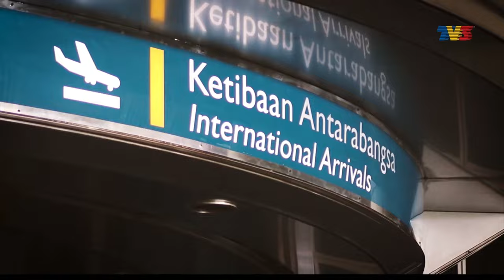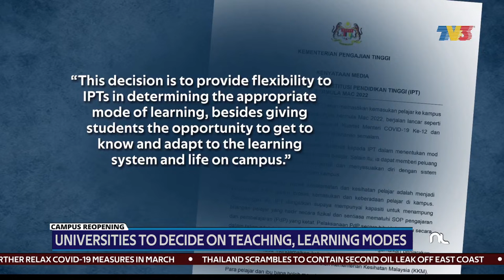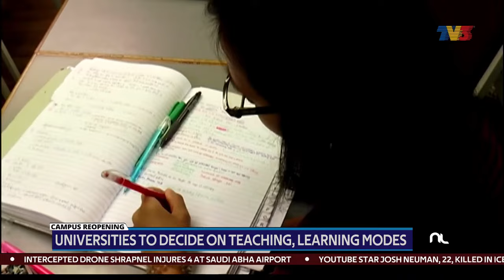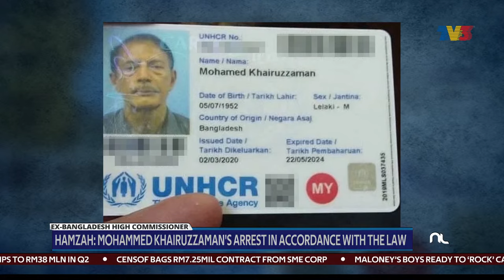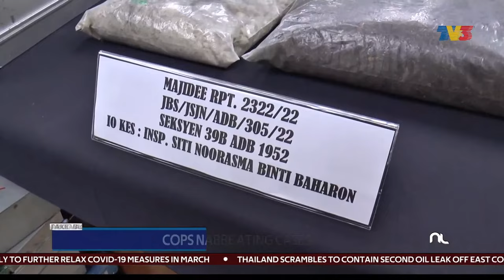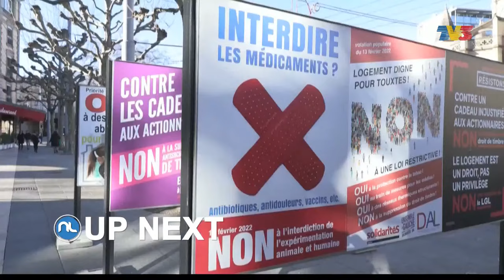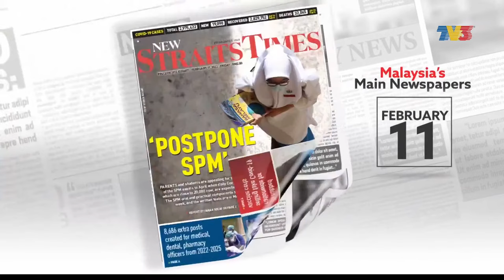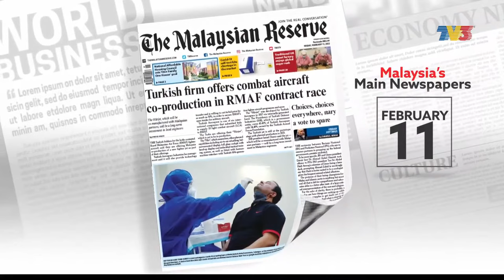MoH To Administer Vaccines In Schools Nationwide From Monday | Nightline, 11 February 2022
Nightline on Friday, 11 February 2022 with Raymond Goh.